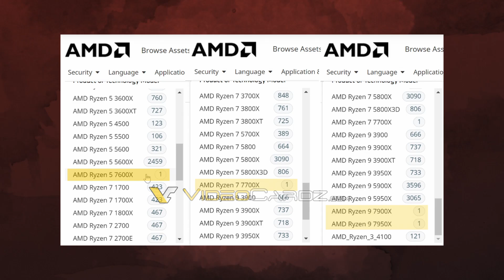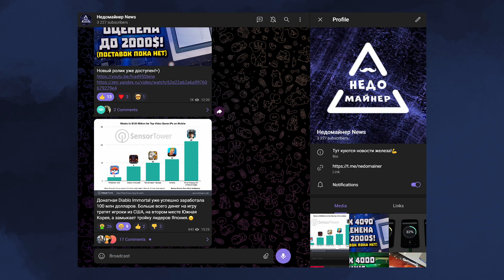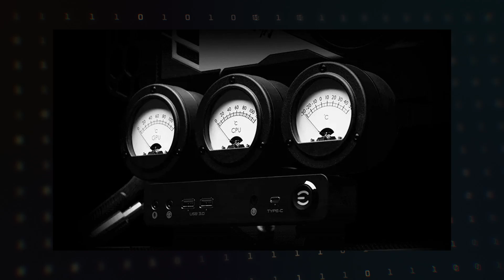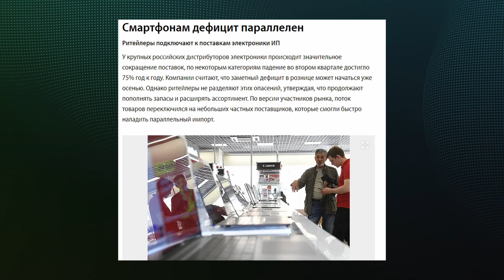Сокращение поддержки Intel, VRR на Arc A750, модели Ryzen 7000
Свежее обновление драйвера Intel убрало с поддержки многие встройки компании, а на видеокарте Arc A750 продемонстрировали работу технологии VRR. Демонстрация была от самой Intel в игре Death Stranding и по ней A750 доказала работу технологии. В тоже время мы узнали от самой AMD наименования новейших процессоров Ryzen 7000, которые будут построены на архитектуре Zen 4. Ожидаемо каких то изменений нет и Ryzen 7000 получат уже знакомые названия и ядра.

0:00 Приветствие
0:11 Утечка Ryzen 7000
0:51 A750 в Death Stranding
1:29 Поддержка от Intel
2:19 Корпус EVGA E1
3:43 Стоимость интернета
4:34 Армения и AMD
5:15 Грядет дефицит?
6:09 КОШАТНЯ будет в РФ
6:34 Про GTA 6
7:53 Спасибо, друзья!